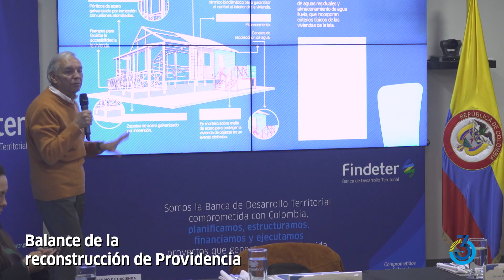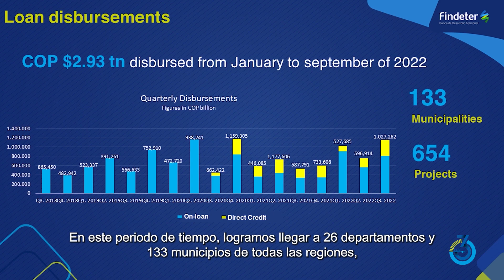Los tres de la semana en Findeter: 18 de diciembre de 2022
El balance sobre las obras de reconstrucción ejecutadas por Findeter en Providencia y las reuniones de cierre de año con intermediarios financieros, en Bogotá y Cali, hacen parte de las noticias más destacadas en la entidad esta semana.